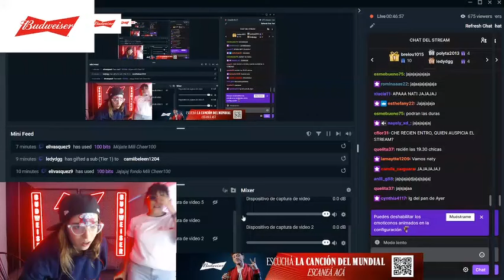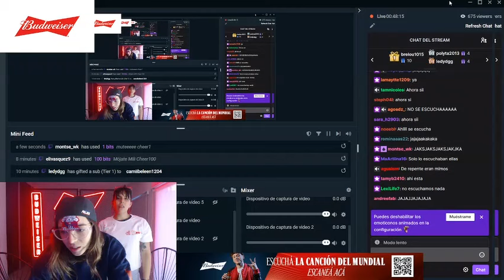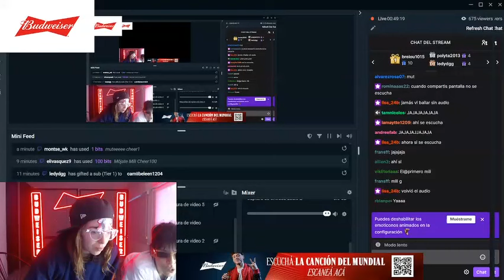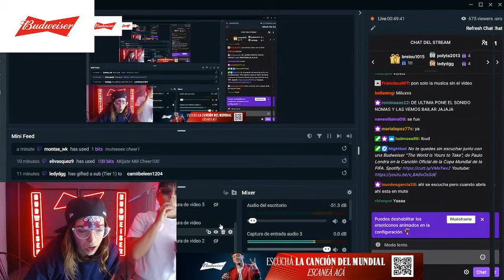Mili - "Sin filtro con mi hermana" - Stream 11/11/2022